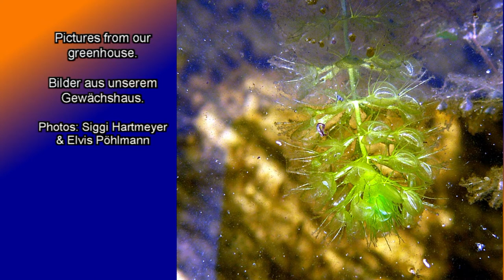Carnivorous Beauties in HD Part 1 / Karnivore Schönheiten in HD Teil 1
A short slide-show with photos from our CP-collection. This first part shows members of the family Droseraceae (Aldrovanda, Dionaea and Drosera), Byblis filifolia and a selection of Nepenthes, grown in our greenhouse. A second part featuring also Pinguicula and Utricularia will follow. Enjoy!

Eine kurze Diaschau mit Fotos aus unserer Sammlung. Der erste Teil zeigt Mitglieder der Familie Droseraceae (Aldrovanda, Dionaea und Drosera), Byblis filifolia, sowie eine Auswahl von Nepenthes aus unserem Gewächshaus. Ein zweiter Teil folgt mit Pinguicula und Utricularia. Viel Vergnügen!